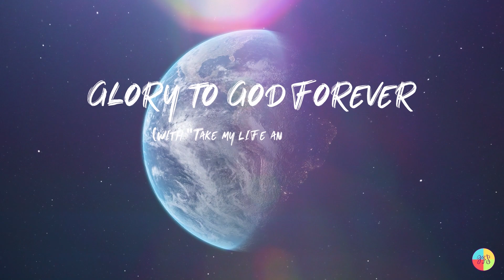Glory to God Forever | Vicky Beeching & Steve Fee | The Joyful Singers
The Joyful Singers present - Glory to God Forever (with Take my Life, And Let It Be). Words and Music: Vicky Beeching & Steve Fee. Arranged by: Sheldon Curry

Lyrics:
Before the world was made
Before You spoke it to be
You were the King of kings
Yeah, You were, yeah, You were

And now You're reigning still
Enthroned above all things
Angels and saints cry out
We join them as we sing

Glory to God, glory to God
Glory to God, forever
Glory to God, forever, yeah

Creator God, You gave
Me breath so I could praise
Your great and matchless name
All my days, all my days

So let my whole life be
A blazing offering
A life that shouts and sings
The greatness of our King

Take my heart, it is your own
It shall be your royal throne